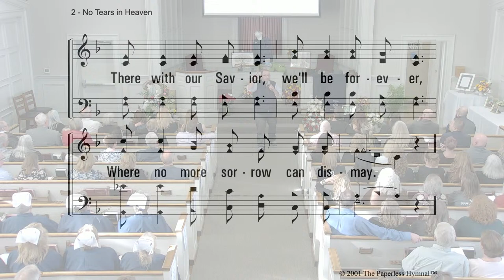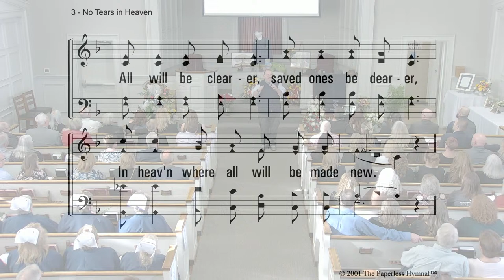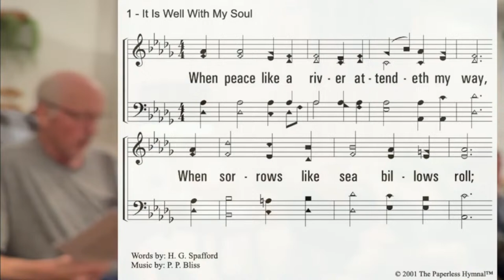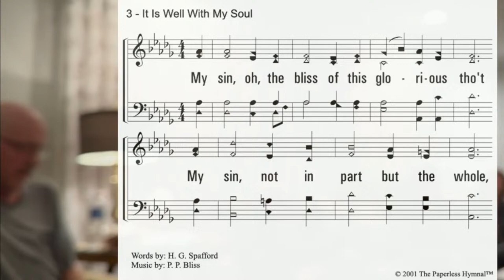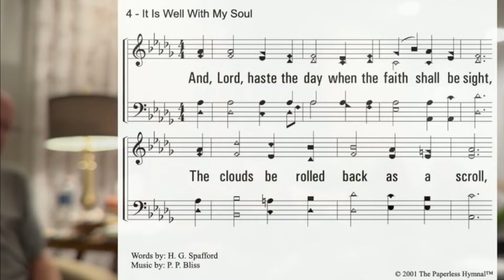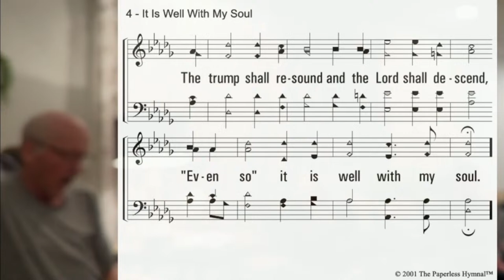Jim Babcock Celebration of Life